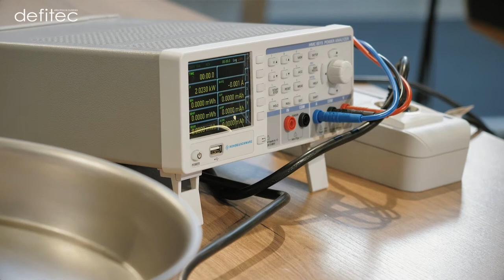Test complet de conductivité et température des poêles induction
Vous êtes-vous déjà demandé comment et à quelle vitesse se répartit la chaleur dans vos poêles et casseroles induction lorsque vous cuisinez ? On fait le test avec Sabri, ingénieur chez GSF Engineering à Gembloux !

Un invité comme celui-ci exige un sujet forcement un peu plus pointu, avec la question de la répartition de la chaleur de vos poêles et casseroles induction.

La question a la mérite d'être également posée avec la conductivité de la chaleur des poêles et casseroles en cuivre, un sujet dont on a longuement parlé sur la chaîne. Alors, comment ça marche ?

Retrouvez les Poêle à frire Demeyere Proline 25628 28 cm et Poêle à frire en cuivre Falk SCS2505SI 28 cm présentées en vidéo sur notre

A bientôt,
Thomas